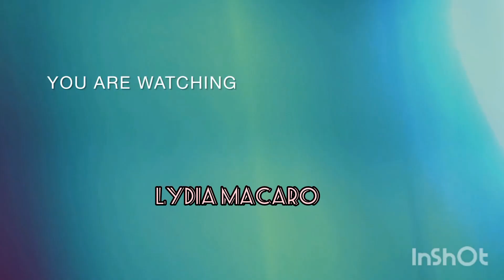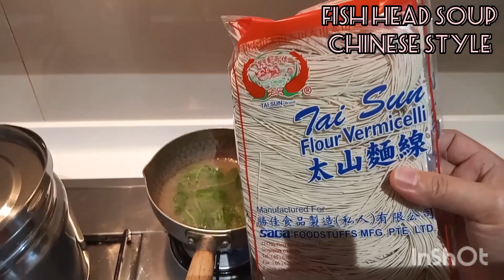How to cook fish head in Chinese style